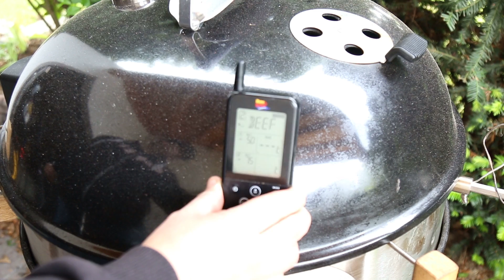3 KG Cordon bleu Braten am Spieß auf dem Kugelgrill grillen - Spießbraten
Ich liebe Cordon bleu und ich liebe Spießbraten. Warum also nicht beides Kombinieren? Das Resultat war absolut großartig und der Anschnitt ist einfach grandios!
Dennoch würde ich beim nächsteen mal keinen Rub aussen auf den Braten machen.

Hier die Zutaten:

1 Schweinenacken (ca 3kg)
1 El BBQ Rub (Bacon Goodness)
200g Emmentaler am Stück
200g Gruyere am Stück
8 Scheiben gekochter Schinken

200° für 2 Stunden, Kerntemperatur 75°

- Maverick ET 733 Thermometer*
- Ausbein/Filetiermesser UdenheimBBQ Edition *
- Langes Aufschnittmesser *
- Kokosnuss Würfelbriketts *

Mein Kameraequipment*:
- Kamera: Canon 70D
- Batteriegriff für Canon 70D
- Objektiv: Canon 24-105
- Ton: Rode Filmmaker Kit
- Stativ: Manfrotto 55XB
- Stativkopf: ManfrottoMVH502AH Pro
- Fieldmonitor: Manfrotto Digital Director

Danke!